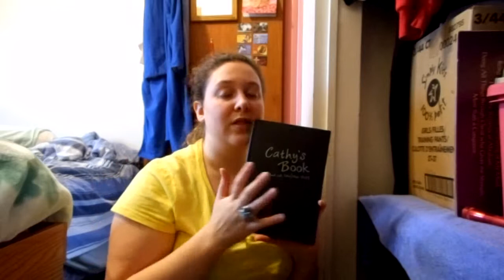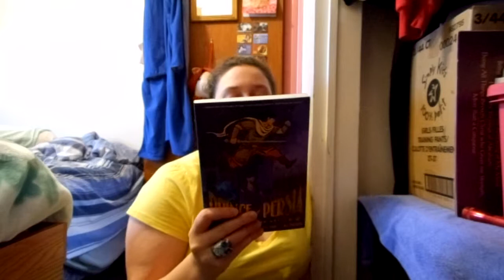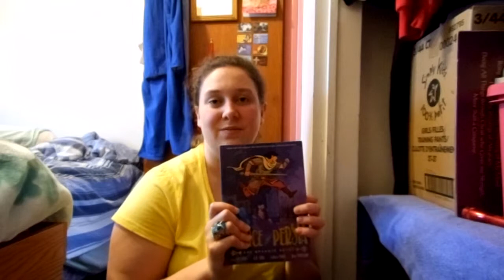Book Haul #5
Here is some more info for these books:
1)Title:Cathy's Book
    Author:Sean Stewart and Jordan Weisman
    Series: Cathy
    Number in Series: book 1
2) Title:The Princess and the Bear
     Author:Mette Ivie Harrison
    Series:Princess'
    Number in Series: book 2
3) Title:Be a Genie in Six Easy Steps
    Author: Linda Chapman and Steve Cole
4) Title:Prince of Persia-The Graphic Novel
     Author: Jordan Mechner, A. B. Sina, LeUyen Pham, and Alex Puvilland